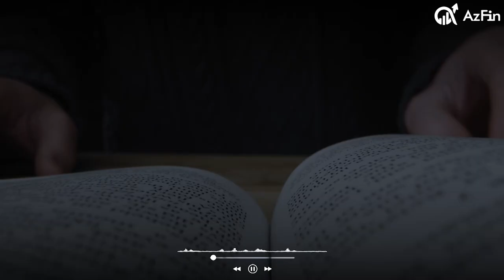Series sách nói tài chính - Thịnh vượng tài chính tuổi 30 ( Phần cuối )